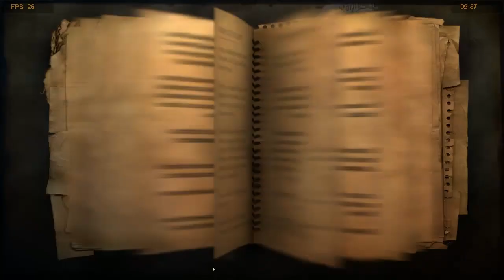Farcry 2 Gameplay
Jeździmy strzelamy wesoło jest.
Afryka jest dzika wesoło jest.